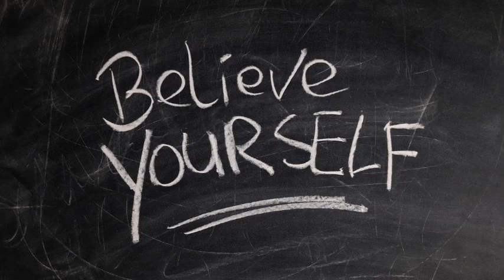Día 26 - LA IMPORTANCIA DE LA ACTITUD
RETO 30 DÍAS PARA TRANSFORMAR TU VIDA

Si quieres ayudarme con tu aportación por pequeña que sea, estás colaborando a que siga subiendo contenido de valor para ti y para todas la personas que se benefician de él en este canal. Un millón de GRACIAS.

Consigue mis dos novelas con un 20 % dto.

¡Qué importante la actitud para vivir!

Analizar lo que nos hace felices conformará un actitud positiva y eso será el comienzo de algo mucho mejor.
No es fácil si te has acostumbrado con los años a ser pesimista e intolerante con todo. Pero como te dije en días anteriores, con pequeños pasos, pequeñas acciones diarias, podrán conformar una actitud cada vez más positiva y por tanto, el cambio que deseas hacer en tu vida.

Por favor, COMPARTE Y COMENTA este vídeo.

Ayúdame a llegar a la próxima meta:
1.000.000 de Almas Creadoras de Paz y Abundancia

Dejar un comentario aquí abajo
Estaré encantada de contestarte

Mi novela La Flor de Chamberí
Mi novela Cuando Regresé al Norte
Mis novelas en Amazon.com

Pásate por mi otro canal de arte PINTURA Y TRADICIÓN

Todos los textos y meditaciones del canal están realizados por Claudia Gómez y registrados en Safe Creative.  ¡CUIDADO tienen Copyright!